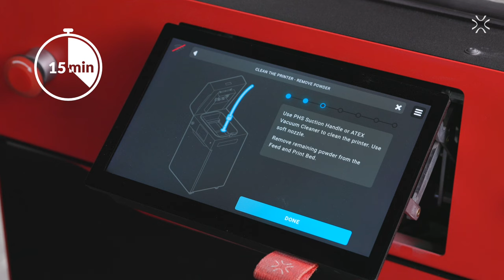How fast is cleaning the Lisa X ?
Lisa X is a brand-new compact SLS 3D printer developed by Sinterit.

If you want to learn more about the printer, visit our product